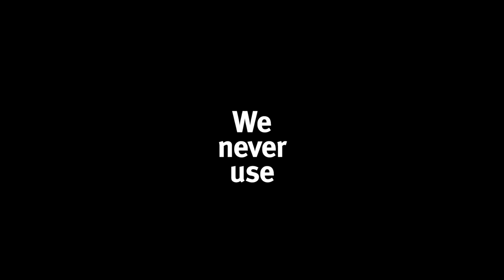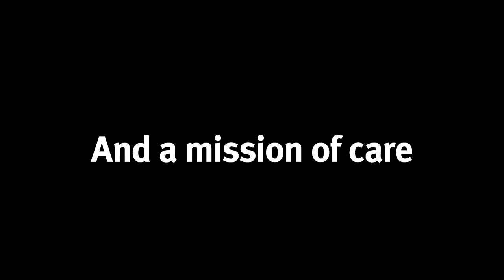AVEDA: Mission to care for the word we live in.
This earth month we at HairMNL are shining a spotlight on Aveda, one of the leading hair care brands that are reshaping how we experience hair care. Their holistic approach and sustainable practices are inspiring many to make the switch to their high-performing natural and vegan products.